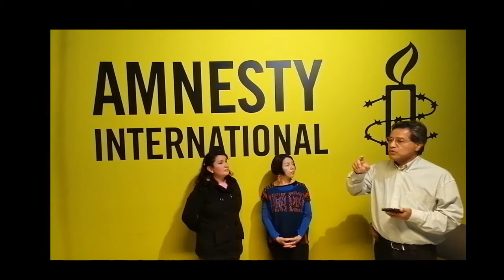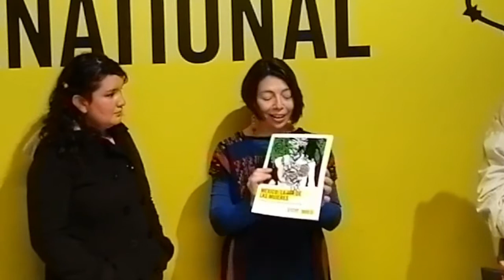Entrevista a Wendy Galarza y Edith Olivares, directora de Amnistía I. México 2021 11 15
15/11/21

Entrevista a Edith Olivares, directora de Amnistía Internacional de México y a Wendy Galarza, Que fue víctima de tratos crueles inhumanos o degradantes, violencia sexual, intento de homicidio,  detención ilegal o arbitraria y faltas graves al debido proceso y seguridad jurídica, por parte de la policía de Cancún.

Realizada por Hugo René Orejuela.
Periodista de la Radio Air Libre de Bruxelles.
Corresponsal de Universal TV Digital de Perú y